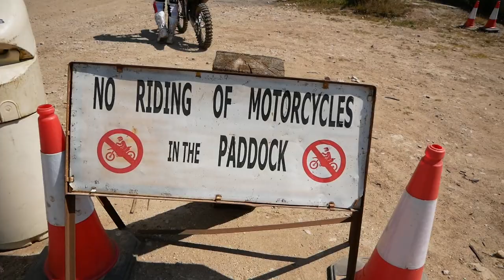Moto Vlog 71 : McKENZIE MARSHALL BONSALL MOOR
The UK was in the grips of a Heatwave but this didn't stop McKenzie Marshall & Jimmy Roczen Sending It at Bonsall Moor.
As Always Thank you to everyone who SUBSCRIBES and watches the vlogs we truly appreciate you!